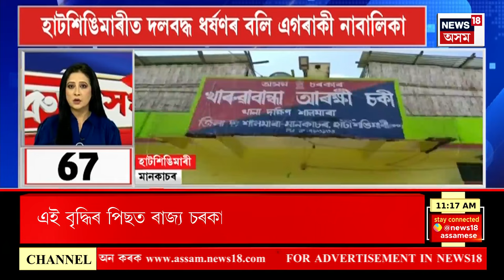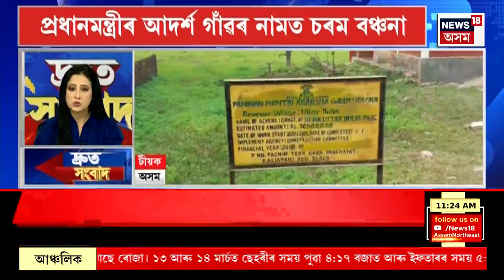SPEED NEWS : TOP 100 NEWS | ৰাজ্য চৰকাৰৰ কৰ্মচাৰীৰ বাবে সুখবৰ। মৰগীয়া বানচ ৪ শতাংশলৈ বৃদ্ধি।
* ছ’লাৰ পেনেল লগোৱাত ৰাজ্য চৰকাৰৰ বিশেষ ৰেহাই
* উত্তৰ পূবৰ ঔদ্যোগিক নীতিৰ বাবে প্ৰধানমন্ত্ৰীৰ ধন্যবাদ
* ৰাজ্যৰ বাট-পথ নিৰ্মাণক লৈ মুকলি হ’ব এটা বিশেষ পৰ্টেল